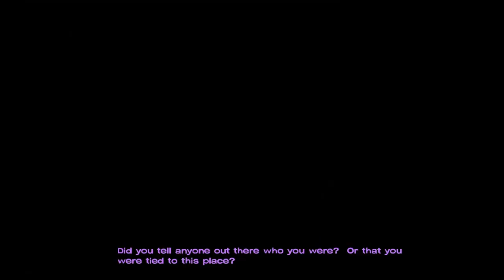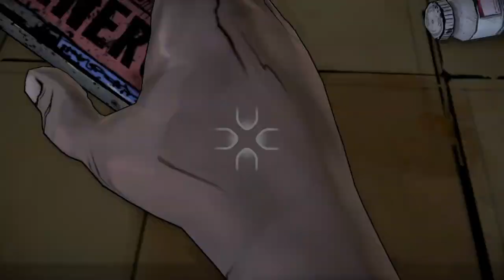The walking dead episode7 a choice